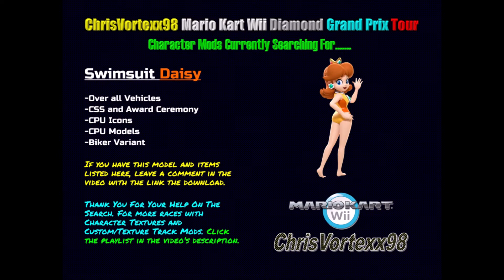ChrisVortexx98 Mario Kart Wii: Character Mod/Textures Packs Found and In Search Listings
ChrisVortexx98 Mario Kart Wii Diamond Grand Prix Tour
Mario Kart Wii Character Textures.
Mario Kart Wii Character Mods
A Listing of Mario Kart Wii Character Mods I am Searching for.

Images Provided By Google Images.

Special Thanks To:
MarioPower55
Theob78
Zef
Darkmario957
Xeto94
xRachy94
Huili